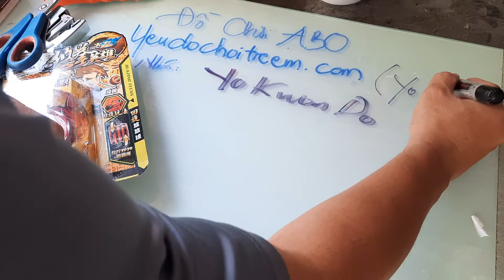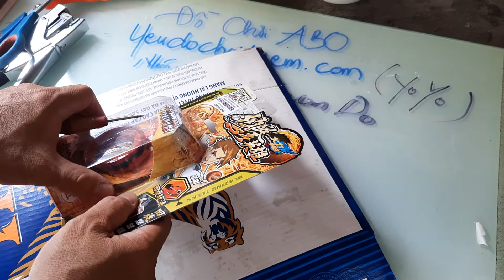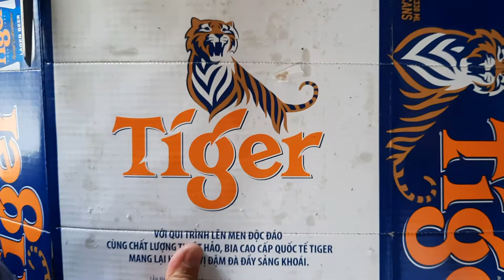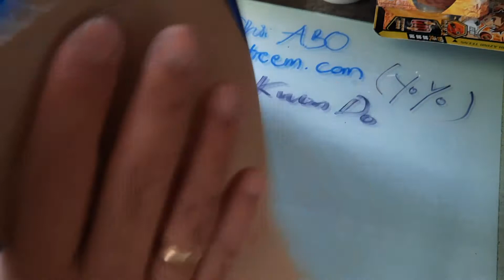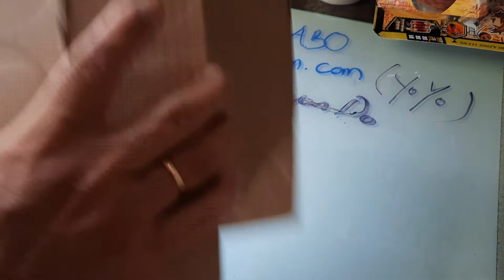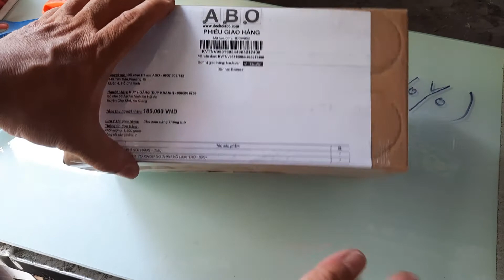ABO.122 | TEST ĐÓNG 677111 GIAO CHỢ MỚI - THẦN HỔ LINH THÚ SẮP CẠN RỒI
- Hàng đã đóng, em chờ nhận hàng từ 2 đến 5 ngày nha.